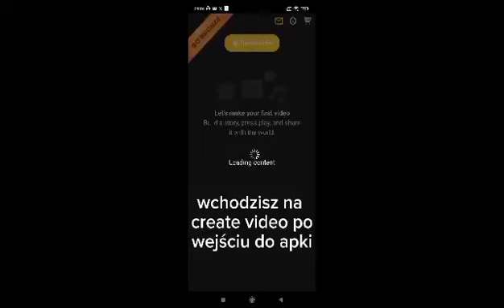Dla @Hunter_889_yt_roblox. Tutorial jak zrobić scenę w Plotagon